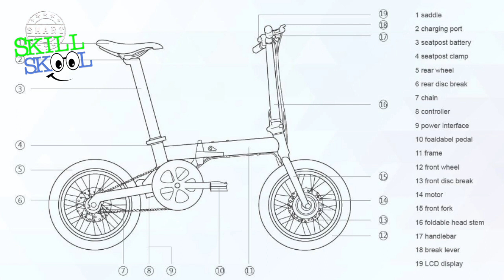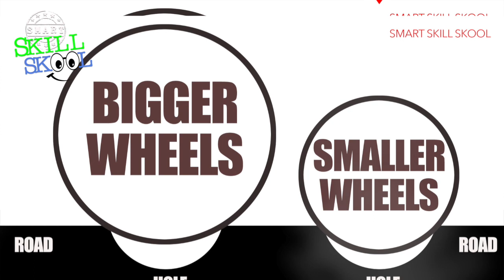MTB atau RB atau SELI ?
MTB Mountain Bike atau RB Road Bike atau SELI Sepeda Lipat, begitu lah pertanyaan yang sering dipertanyakan bagi orang yang mau membeli sepeda pada saat ini, begitu banyak pilihan yang membingungkan ... Fungsi Road Bike Mountain Bike dan Folding Bike (Seli) ini berbeda beda ...
Nah kita coba jawab satu per satu ... siapa tau bermanfaat insya Allah ...

00:00  Intro
00:51  Road Bike
05:22  Mountain Terrain Bike
07:52  Hybrid - Cyclo Cross
08:25  Sepeda Lipat

THANK YOU Darrius Deluo (ecomp3) and Edward "EDO" Hartono for additional footage

 Thank you also Pixabay !

SMART SKILL SKOOL channel - Hosted by Dewi & David Poernomo
Kami percaya segala sesuatu perlu melalui proses, demikian pula pembelajaran, disini kita bisa saling membagi dan berdiskusi hal hal tentang film, sound dan olahraga.